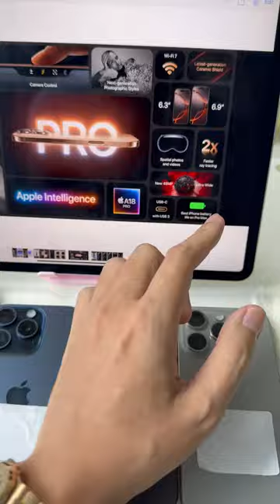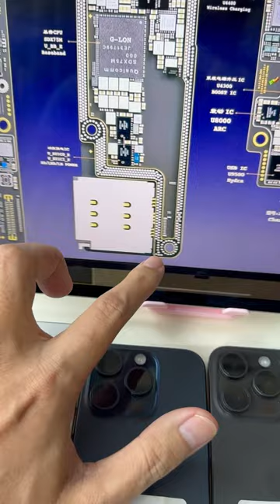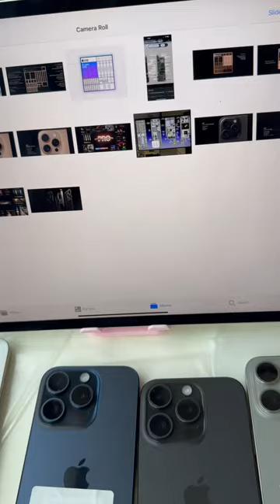Review iPhone 16 - 16 Pro Max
Review iPhone 16 - 16 Pro Max đầu tiên tại Việt Nam